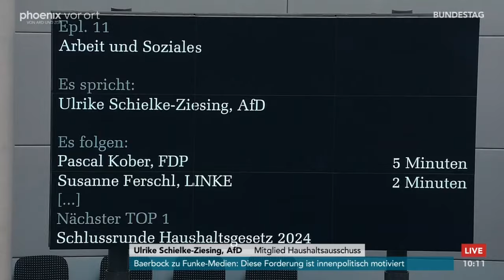Bundestagsdebatte zum Etat des Arbeitsministeriums am 08.09.23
Der Bundestag debattiert am 08.09.23 über den Etat des Bundesministeriums für Arbeit und Soziales, der 2024 steigen soll. Mit Reden von:

Hubertus Heil (SPD, Bundesminister für Arbeit und Soziales)
Hermann Gröhe (CDU/CSU)
Markus Kurth (B90/Grüne)
René Springer (AfD)
Claudia Raffelhüschen (FDP)
Gesine Lötzsch (Die Linke)
Kathrin Michel (SPD)
Stephan Stracke (CDU/CSU)
Beate Müller-Gemmeke (B90/Grüne)
Ulrike Schielke-Ziesing (AfD)
Pascal Kober (FDP)
Susanne Ferschl (Die Linke)
Dagmar Schmidt (Wetzlar) (SPD)
Marc Biadacz (CDU/CSU)
Frank Bsirske (B90/Grüne)
Kai Whittaker (CDU/CSU)
Martin Rosemann (SPD)
Peter Aumer (CDU/CSU)
Silke Launert (CDU/CSU)